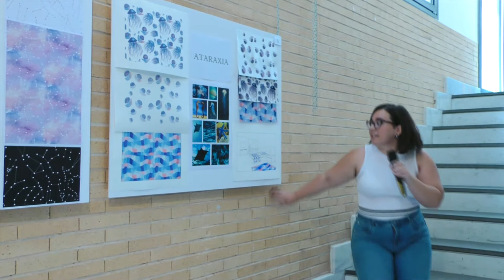16 Isabel garcía_ 2ª Edición Concurso de diseño y desarrollo de tejido para el textil hogar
La Cátedra AITEX-UPV entrega los Premios del Concurso de diseño y desarrollo de tejido para el textil hogar en la Universitat Politècnica de València Campus d’Alcoi. En esta edición, ha destacado la participación de 39 estudiantes del Grado de Ingeniería de diseño industrial y desarrollo de productos.